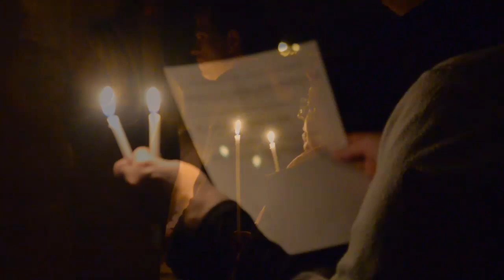Áronské požehnání - The Blessing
To světlo ve tmě svítí a tma je nepohltila. (Jan 1,5)
V únoru 2020 složila jedna americká chválová kapela píseň inspirovanou áronským požehnáním - The Blessing, Vnímali, že by ji měli hned vydat, a také tak učinili. Pár týdnů poté přišla koronakrize a píseň tím dostala daleko hlubší symboliku. Různé sbory a církve po světě se začaly připojovat se svými verzemi, aby tím chválily Hospodina a žehnaly světu do obtížné situace.

I my se nyní připojujeme se svými hlasy a nástroji. Věříme, že má smysl takto žehnat naší farnosti, našemu národu, celému světu a toužíme, aby píseň přinesla povzbuzení všem, kteří ji uslyší.
Autor textu a melodie: Kateřina Schreierová (Kari Jobe, Cody Carnes)*
Zpěvy: Kateřina Schreierová, Natálie Říhová, Magdalena Schreierová, Zuzana Šulcová, Gabriela Brhlová, Michael Špilar, Johana Šebková
Nástroje: Adam Šulc (basa), Kateřina Schreierová (klavír, kytara), Jakub Šilhavý (cajon, housle)
Autoři videa: Jana Hrdinová, Zuzana Šulcová, Adam Šulc
TEXT

Mluv k Áronovi a jeho synům. Budete žehnat synům Izraele těmito slovy:
Ať Hospodin Ti žehná
Ať je Ti ochráncem
Ať Hospodin rozjasní nad Tebou svou tvář

Ať je Ti milostiv
Ať Hospodin obrátí k Tobě svou tvář a pokoj Ti dá

Ať Tě naplní Jeho laskavost, Tebe i dalších tisíc generací; Tvou rodinu, Tvé děti a jejich děti a děti jejich dětí. Ať Hospodin požehná celou zem.